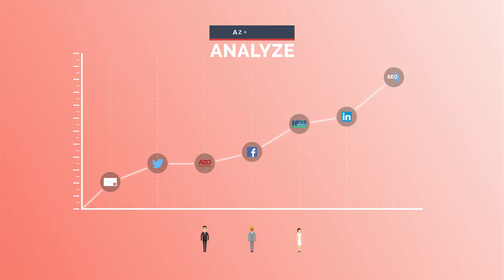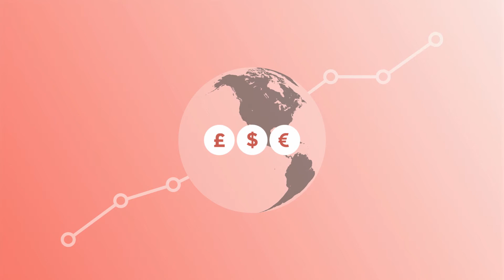AZoNetwork - It Starts With A Search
The buying process has changed. Whether you are buying raw materials, medical devices or even complex laboratory equipment... it all starts with a search. AZoNetwork is the leading online content marketing platform for Science and Industry.